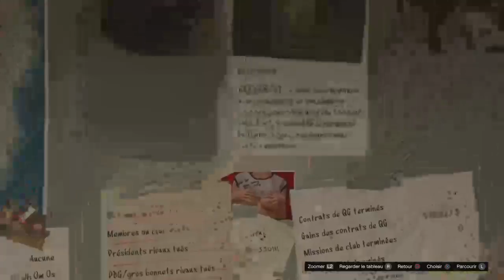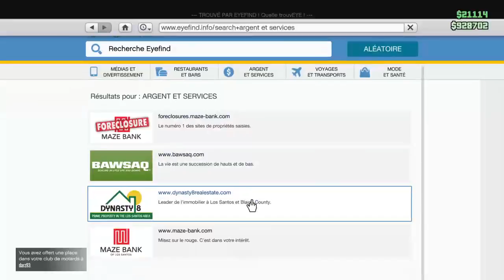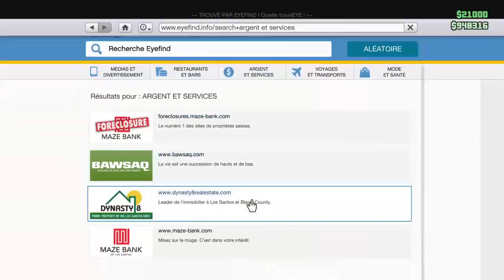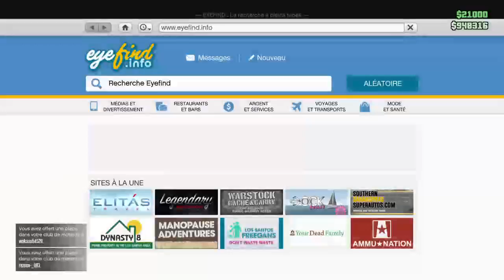GTA 5 Online # 18 Il nous tue au calme